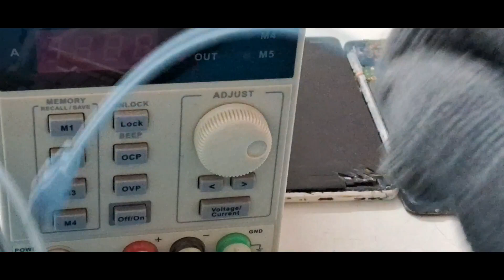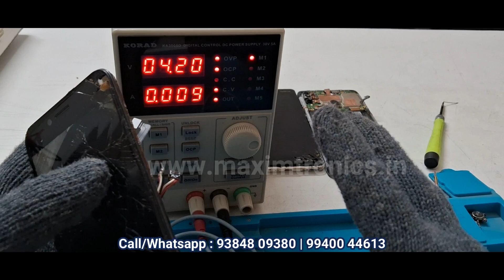VIVO Phone board testing | Mobile phone Training Institute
Cellphone Advanced Chip level Service Training Regular & Weekend batch available.
Hardware,
Software,
SMT Electronics Training,
Chip level Training,
eMMC IC Repair Training,
Borneo Schematic Tool.
We Provide Certificate, Books, Marketing Shop Details and Backup Support for doubts Clearing. (100% Practical Training).

 Maximtronics Technical Training Institute,
No:1, 3rd street, R.E. Nagar (East), Kundrathur main road,

அனைவருக்கும் வணக்கம்,
 நவீன சுயதொழில் வேலைவாய்ப்பு பயிற்சி மையம். நீங்களும் Technical சர்வீஸ் என்ஜினீயர் ஆகலாம் வாருங்கள் Maximtronics Technical Training Institute நீங்களே முதலாளி ஆகலாம். இந்த பயிற்சிக்கு வயது வரம்பு மற்றும் கல்வி தகுதியும் தேவையில்லை. ஆர்வம் இருந்தால் மட்டுமே போதுமானது.
குறிப்பிடத்தக்க முதலீடுகள் செய்யாமல். 15 நாட்கள் அல்லது ஒரு மாதத்தில் உங்கள் சொந்த வியாபாரத்தில் பணம் சம்பாதிக்க ஆரம்பிக்கலாம்.
ஆம் Cellphone Advanced Chip level training, LED/LCD TV Advanced Chip level training, Laptop Motherboard Advanced Chip level Training, CCTV CAMERA INSTALLATION TRAINING போன்ற பல பயிற்சித் திட்டங்கள் உங்கள் சொந்த வருமானத்தை உருவாக்க உதவுகிறது. நீங்கள் இனி பணியாளராகப் பணியாற்றத் தேவையில்லை. அதற்குப் பதிலாக, அலுவலகம் தேவையில்லாமல் உங்கள் வீட்டிலேயே மின்னணு சேவை மையத்தைத் திறக்கலாம். இன்னும் ஏன் காத்திருக்க வேண்டும்?